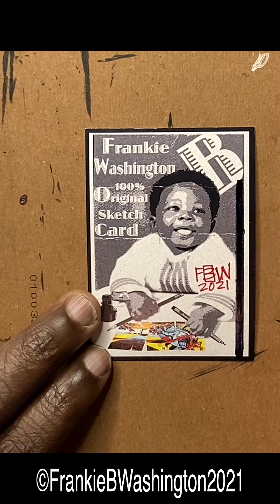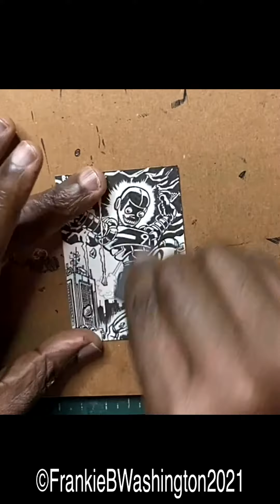Bucko-9 Sketch Card Commission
Hey everyone, Thanks for dropping by and checking out another of my videos. This commission was done for Knuckle Supper Studios ...And their crowdfunding campaign.
The piece is a B/W (grey tone) featuring their character Bucko-9 - A robot boy with Super Strength & Flight as well as other abilities. The tools I used were a Non-Photo Blue Pencil, Kneaded Eraser, Micron 003/01, Pentel Brush Pen, Copic Markers, Staedtlar Color Fine liner Pens & UniBall Gel White Pen.  This is also a mash-up video with me talking a little bit and transitioning into the Hyperlapse video to wrap it all up.

*HYPERLAPSE (SPEED DRAWING)  STARTS AT 06:55 MARK

These videos showcase my artwork and prints that i've done. If you're interested in hiring me for your next project.
You can view samples of my work